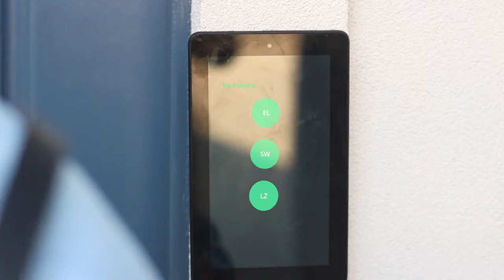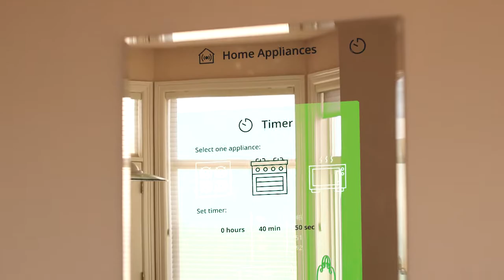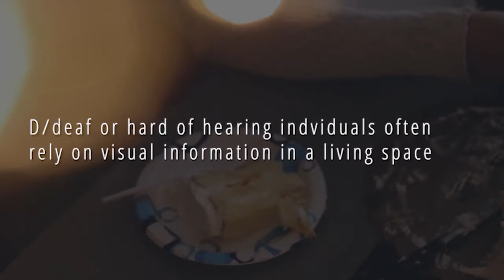Introducing "Virror"-Design For America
“The Deaf World, where lack of hearing is an identity to be celebrated, not a disability to be cured.”

For our University of Washington DFA 2019 project, we present a video demo of our design concept "Virror"

Virror is an interactive mirror that supports D/deaf or hard of hearing individuals to have the same access to information as hearing people when living in the same space.

Virror is sight-based to overcome visual barriers to efficient communication in a home environment.

*Virror will be installed in each room of the house, both private and public.